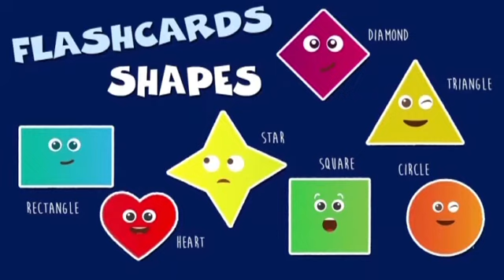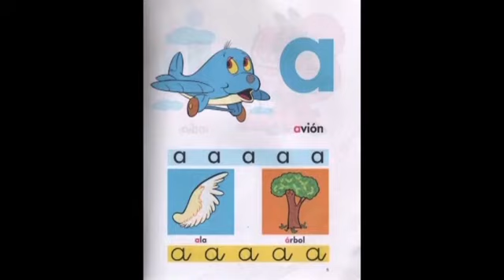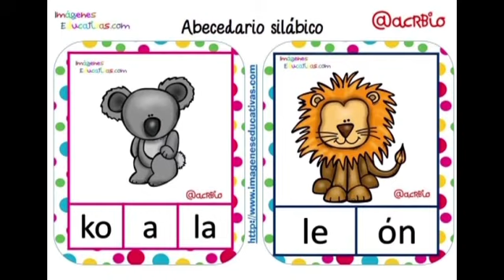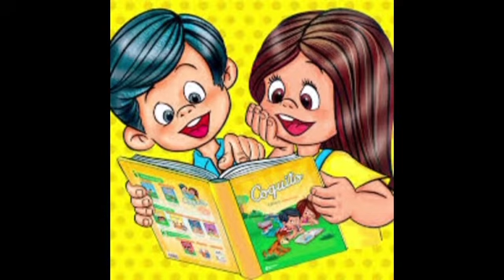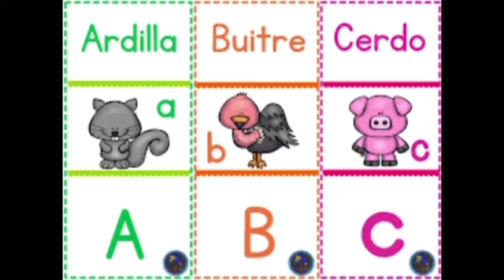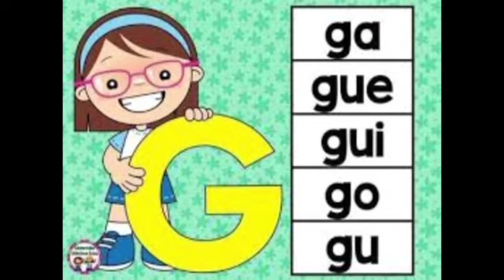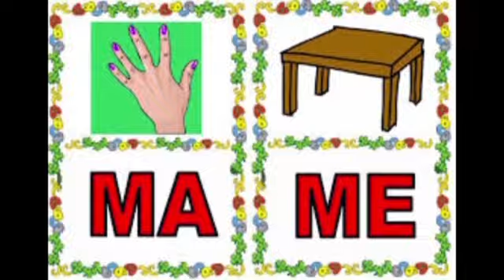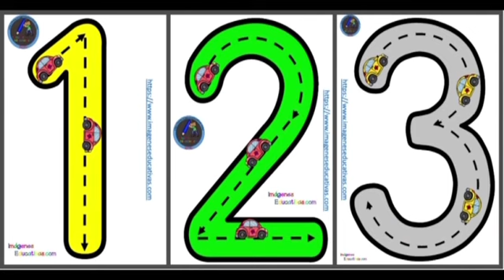INICIAL LEEMOS JUNTOS APRENDO EN CASA LUNES 07 DE DICIEMBRE